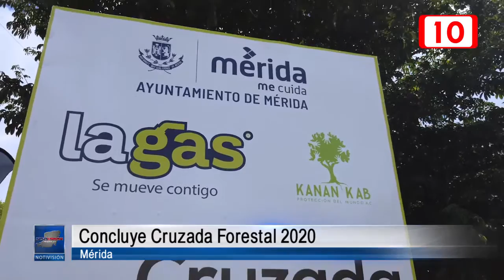Concluye con éxito la Cruzada Forestal 2020